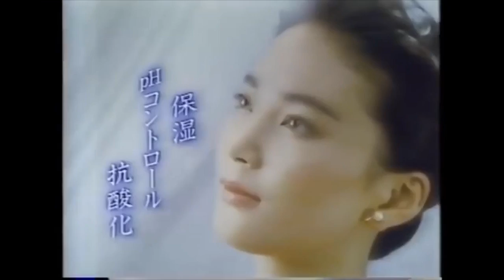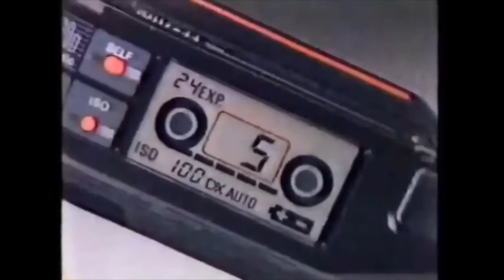++ winter clips pt. 2 🌌 w/ glo! (prod. wonderkid!)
like and repost on sc if u fw :.) below

enjoy (^_^) , for writing/listening purposes only. Sincere gang lol love y'all

{FUCK THE TAGS, GOTTA GET IT SOMEHOW}

ugly god type beat
Lil Uzi Vert Type Beat
type beat